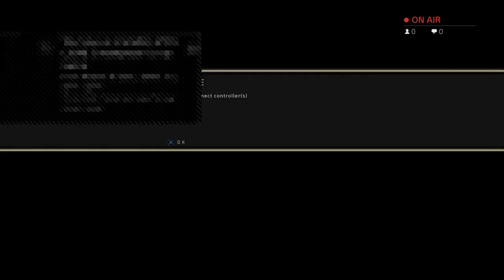SIaymode's Passion 8s